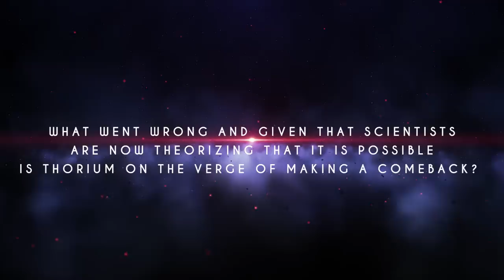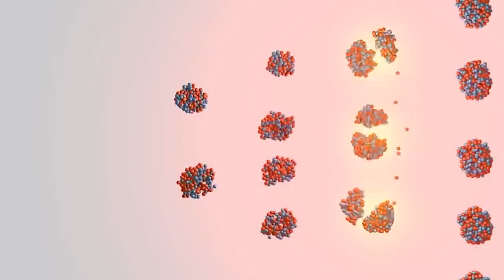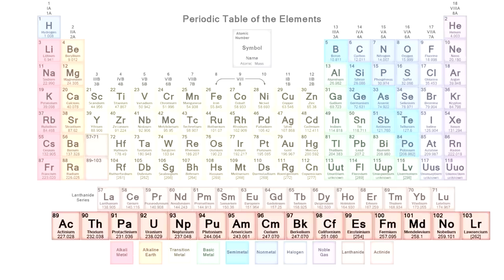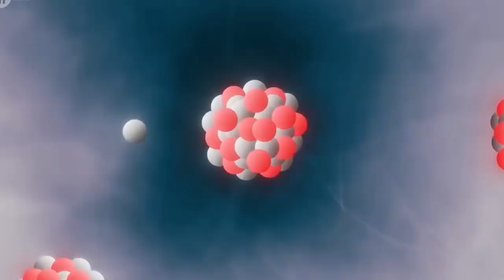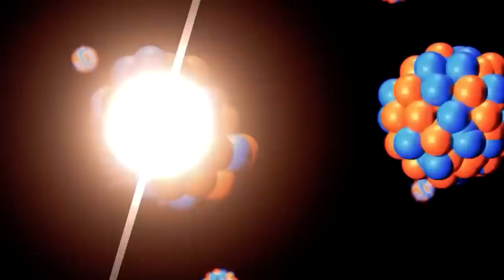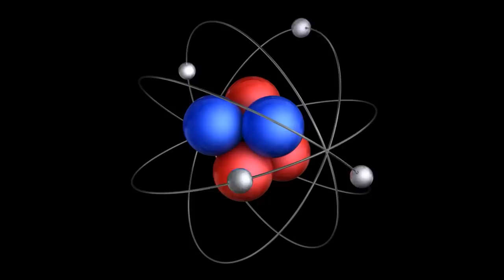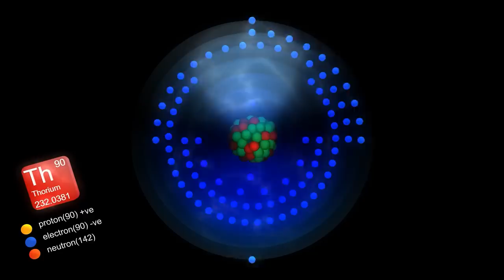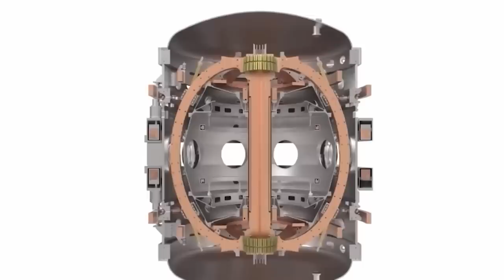Scientists FINALLY Revealed The First Ever Thorium Reactor!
The Fukushima disaster reminded us all of the dangers of uranium-fueled nuclear reactors. The nuclear power plant, which was severely damaged by the earthquake on March 11 2011, is home to a total of six reactors, all of which went operational in the 1970s. The subsequent struggle to contain the fuel rods and keep them cool brought to light just how energetic uranium fission reactions are and how difficult it is to maintain control over them. Of course, that level of energy is precisely why we use nuclear energy - it is an incredibly efficient source of power, produces very few emissions, and has an excellent safety record to boot. On the other hand, when people talk about how nuclear power is beneficial, but uranium is risky, they frequently bring up an excellent point: what about thorium? A nuclear reactor powered by thorium rather than uranium would provide enough energy for thousands of years, but it's nowhere to be found today. The question then becomes, what went wrong, and given that scientists are now theorizing that it is possible, is thorium on the verge of making a comeback? Come along with us in today's video to get the lowdown on what's going on with nuclear reactors that run on thorium!
Nuclear energy is a type of energy released by the nucleus, the core of an atom composed of protons and neutrons. This type of energy can be generated in two ways: fission (when atom nuclei split into several parts) or fusion (when nuclei fuse together). Current nuclear power plants use fission to produce electricity, while research and development into fusion power plants continues in the background. So, what exactly is nuclear fission? Nuclear fission is a reaction in which an atom's nucleus splits into two or more smaller nuclei while spewing energy. When hit by a neutron, the nucleus of an atom of uranium-235, for example, splits into two smaller nuclei, such as a barium nucleus and a krypton nucleus, as well as two or three neutrons. These extra neutrons will collide with other nearby uranium-235 atoms, splitting and producing additional neutrons in a multiplying effect, resulting in a chain reaction in a fraction of a second. Every time the reaction occurs, energy is released in the form of heat and radiation. In a nuclear power plant, the heat can be converted into electricity in the same way that heat from fossil fuels such as coal, gas, and oil is used to generate electricity.